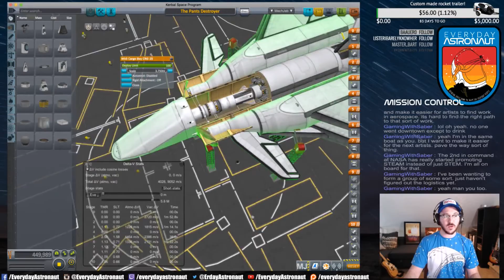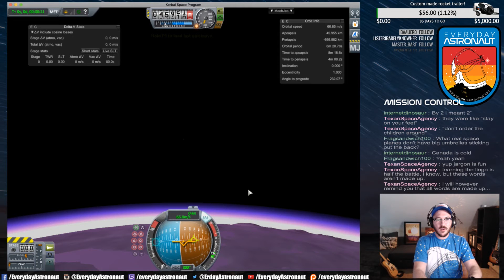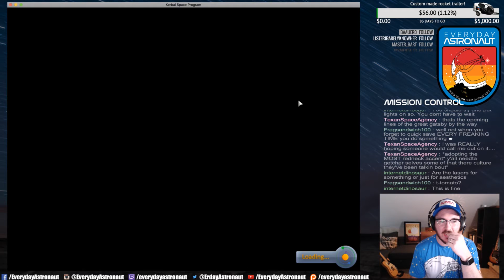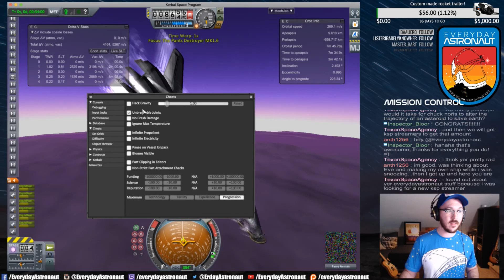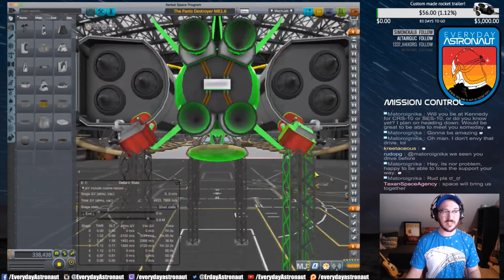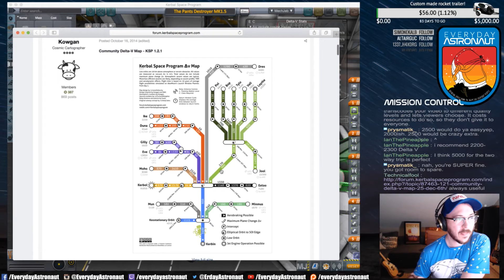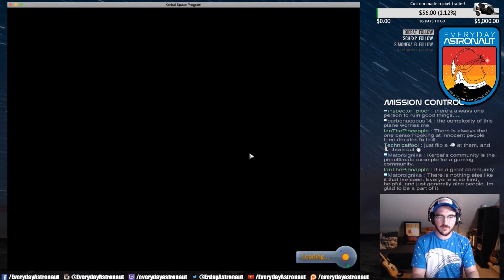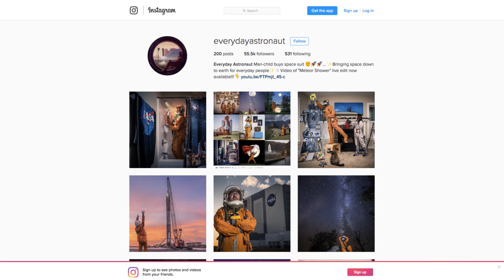Pt 2 Eve Spaceplane "Pants Destroyer" development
Phase 2 development of our multistage Eve spaceplane the "Pants Destroyer". After a successful entry, decent and landing and  successful accent and orbit, we attached a tug that will push the capsule back towards Kerbin. We're one step closer to mission day!

on 1/3/2017